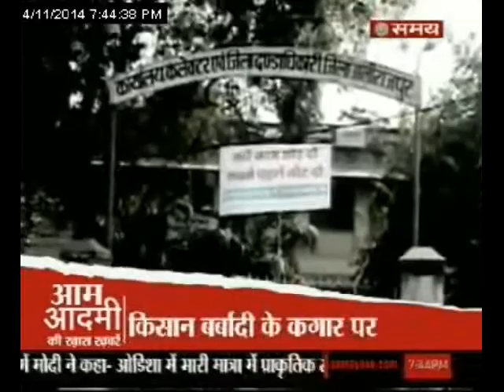AAM AADMI KI KHAAS KHABAR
अलीराजपुर के किसान परेशान